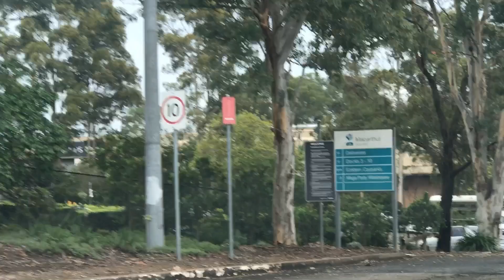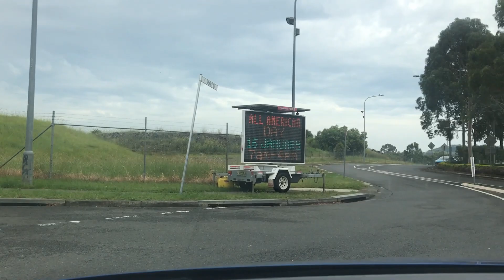ROAD TRIP TO MAC ARTHUR SQUARE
Macarthur Square is a large indoor/outdoor shopping centre located in the south western Sydney suburb of Campbelltown, New South Wales, Australia. We went to Campbelltown as I need to do a refresher's course in First Aid and since we arrived early, we went around the place to have a look on what's new there and I was able to take a video just in one part of the ground area.